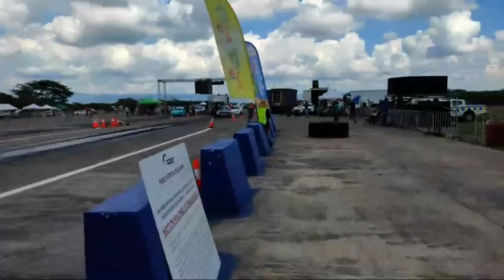Vernamfield Drag Rivals October 2023 qualifying